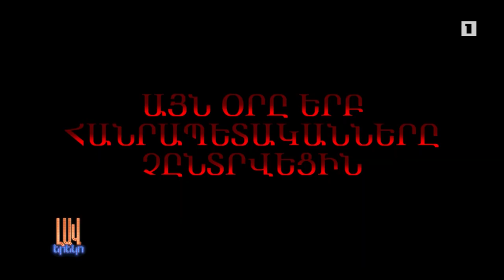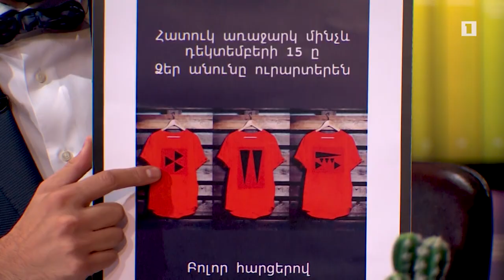Լավ երեկո (Սիմոն Մարտիրոսյան, Վաչե Թովմասյան) 14.12.2018